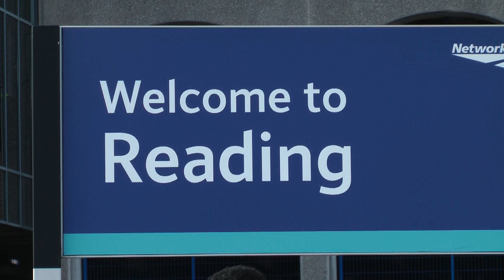The Worcester Sauce DEMU 7th May 2022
Hasting Unit seen by chance at Reading Station